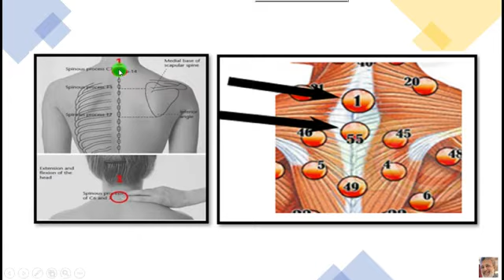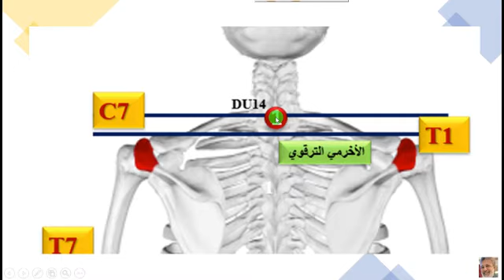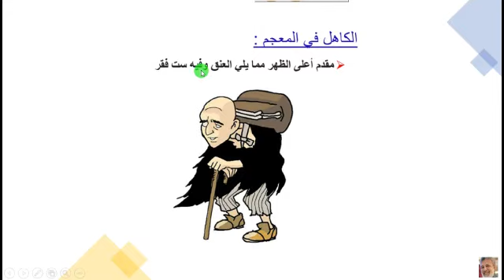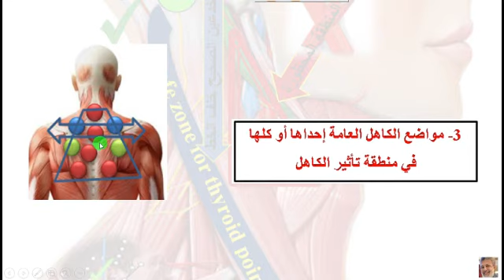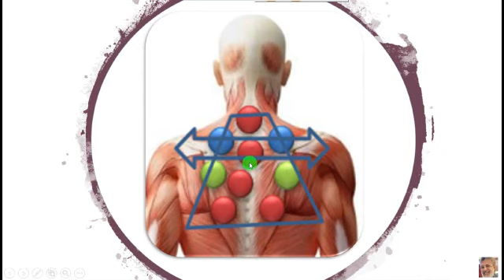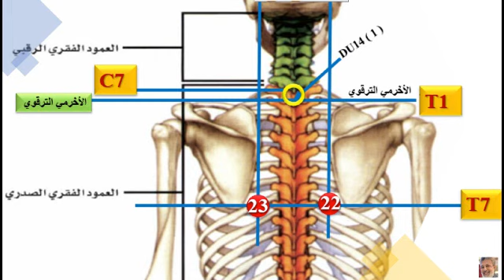بطلان شبهة أن الكاهل نقطة واحدة.. تشريحيا..الكَاهِلُ من الإنسان: ما بين كتِفِه..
الكاهل منطقة وليس نقطة .. الخلاصة العلمية... لحدود منطقة الكاهل... مع إحترامنا للسان العرب... ففيه خلاف...
.بطلان شبهة أن الكاهل نقطة واحدة.. تشريحيا..
يقولون في المعجم.. الكَاهِلُ من الإنسان: ما بين كتِفِه أَو موْصِل العُنُق في الصُّلْب
القول هنا أو... يؤصل للمفهوم العلمي... فحدود الكتفين... في الإنسان من أعلى لأسفل عظمة اللوحين وما بينهما... فالتفسير الأول هو الاقرب للواقع التشريحي... وهو الأوسع في الفائدة وحتي اللغة... فلو حمل الإنسان حملا ثقيلا علي كاهل فهو في الحقية يحمله علي منطقة حدود أعلي الكتفين مابين اللوحين.
كاهل الإنسان:
ما بين كتفه أو موْصِل العنق في الصُّلب ''حمل العاملُ كيسَ الأسمنت على كاهِله-
الكاهل: (مصطلحات)

بكسر الهاء جمع كواهل ، ما بين الكتفين. (فقهية)

لاحظ مابين الكتفين... سؤال للمخالفين ماهي حدود الكتفين...تشريحيا  وما معني ما بينهما ⁉️